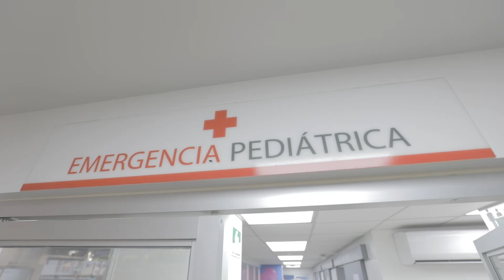Emergencia pediátrica U.M. Santa Tecla